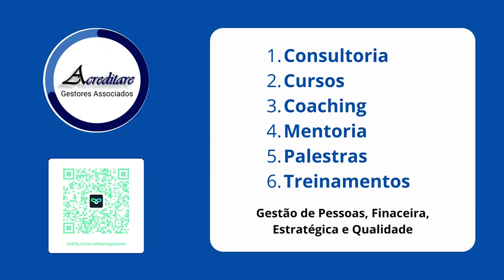Acreditare | Programa 136 | Walter Masaa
Com mais de 30 anos de experiência comercial e um histórico impressionante com mais de 5 mil alunos satisfeitos, Walter Masaa é um mestre em ajudar empreendedores a elevar seu desempenho nas vendas. Ele compartilhará estratégias eficazes para impulsionar seus resultados e ajudá-lo a faturar 3 vezes mais em apenas 60 dias.

Compartilhe esta mensagem com seus colegas empreendedores e amigos interessados em aprimorar suas habilidades de vendas. Estamos prontos para aprender e nos inspirar juntos!